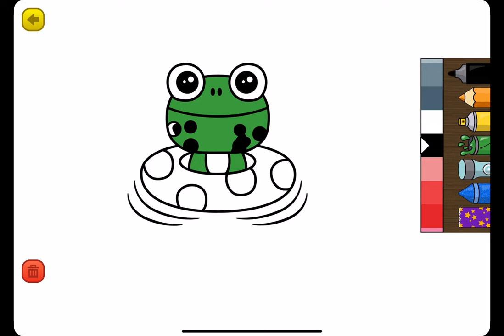Learning Games - Gameplay Walkthrough Part4 -Draw Frog